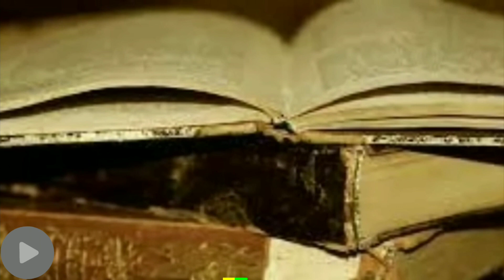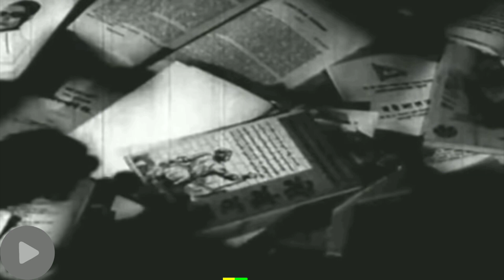PS 1 (Ponniyin Selvan 1) 2022 Tamil movie explained in hindi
Ponniyin Selvan explained in hindi
Ponniyin Selvan 2022 explained in hindi
Ponniyin Selvan movie explained in hindi
Ponniyin Selvan 2022 movie explained in hindi
PS 1 explained in hindi
Ponniyin Selvan movie 2022 explained in hindi
PS 1  movie explained in hindi
PS 1  trailer
PS 1 2022 movie explained in hindi
Ponniyin Selvan 2022 teaser
Ponniyin Selvan movie 2022 trailer in hindi
Ponniyin Selvan movie teaser in hindi
PS 1 explain
Ponniyin Selvan movie 2022 teaser in hindi
Ponniyin Selvan Siva explanation
Ponniyin Selvan explain in hindi
Ponniyin Selvan 2022 full movie
Ponniyin Selvan  explanation in hindi
PS 1 full movie in hindi
Ponniyin Selvan 2022 full movie in hindi
PS 1 review
PS 1 review in hindi
Ponniyin Selvan movie review
Ponniyin Selvan movie review in hindi